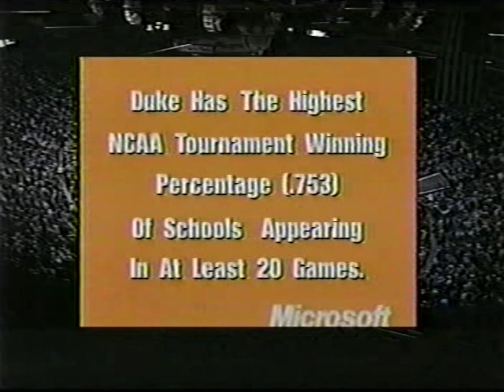1999 NCAA Tournament Second Round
March 14, 1999 2nd half 1st Window